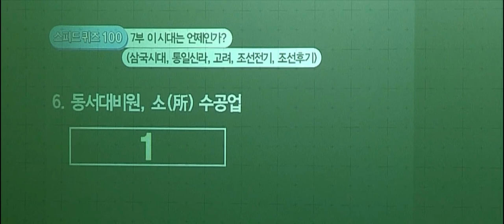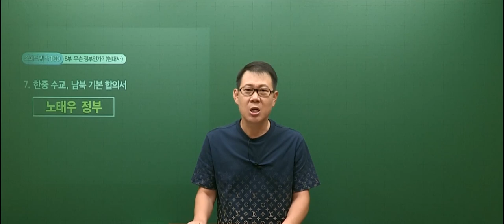[고종훈 한국사] 60회 한국사능력검정시험대비 벼락치기 - 스피드 퀴즈 100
화면에 제시된 키워드 단어를 2개를 보고 3초 안에 정답을 맞히시면 됩니다.
왕, 인물, 지역, 사건, 단체, 시대, 정부 등 8부로 구성되어 있으며 총 100문제입니다.
마지막까지 열공하시고 좋은 결과 있길 바랍니다.